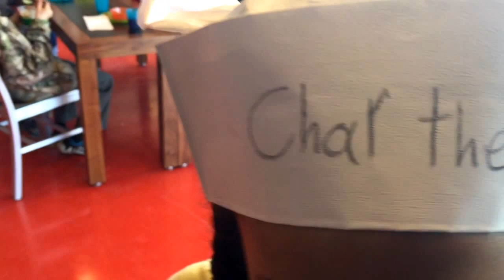The Kids Go To Cooking Class!!! | The Zebra Tribe